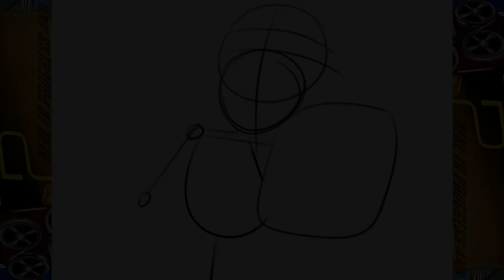Reg fanart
Just me drawing.
Music: San ken by Kevin Penkin & dark reg nightmare fuel also bu Kevin Penkin